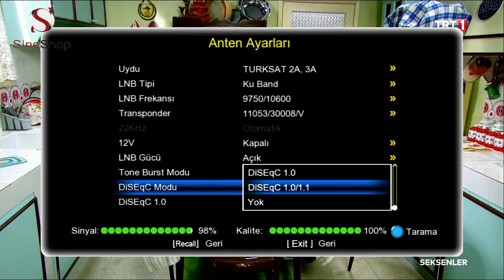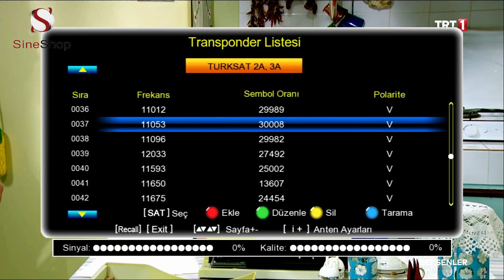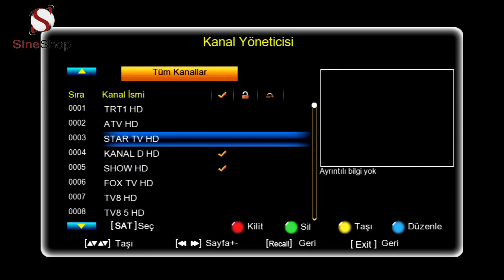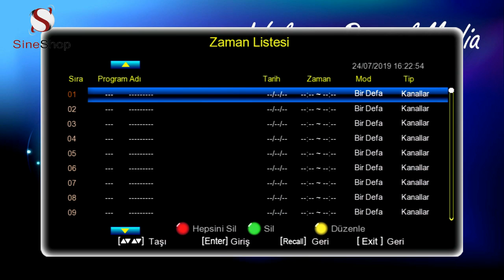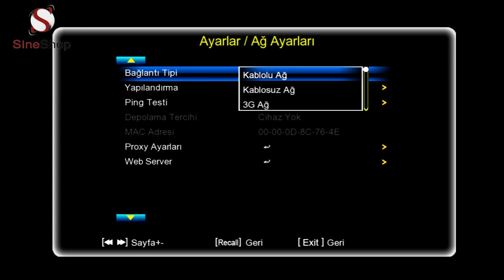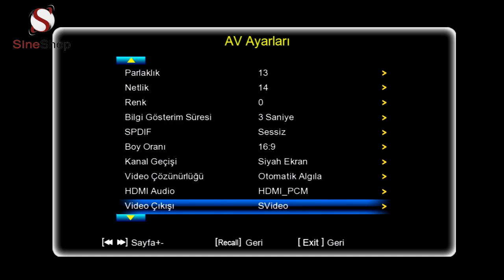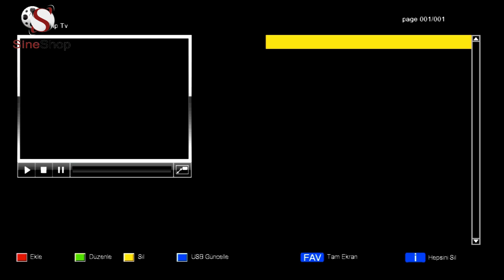Arius HD İptv Mini Uydu Alıcısı Menü Tanıtımı Sineshop.com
Arius HD İptv Mini Uydu Alıcısı